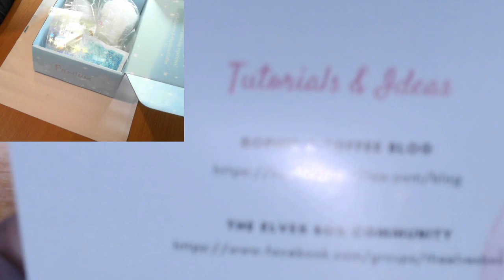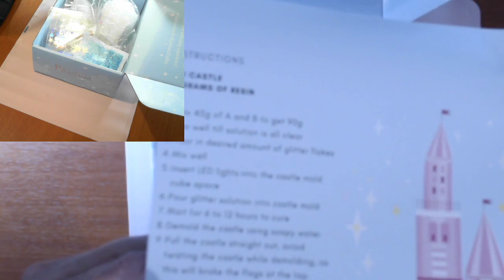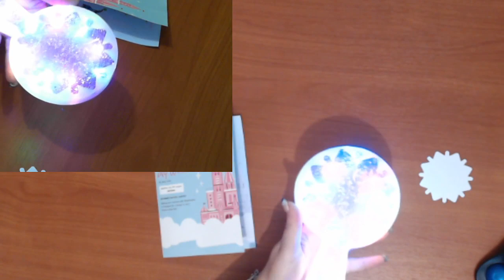Sophie & Toffee Elves November Box (Part 1- Light up Mirror/Wand)2019 - Resin - Diamond in the Rough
Join me while I unbox the November subscription box from Sophie & Toffee.